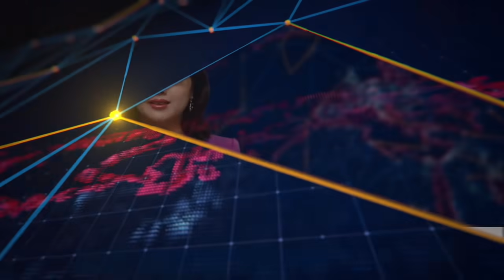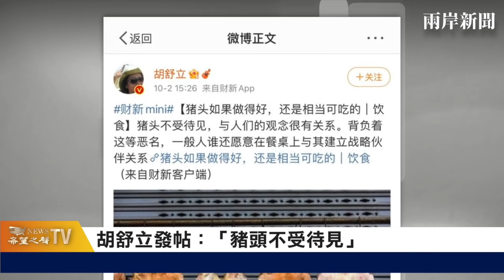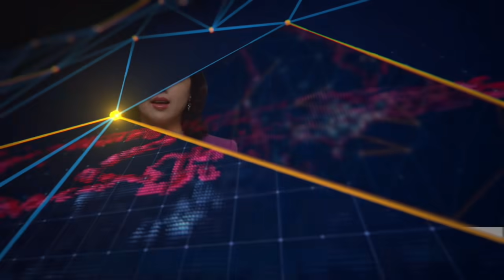胡舒立發帖意味深長：「豬頭不受待見」；「天上人間」背藏江澤民李先念兩大家族【希望之聲-兩岸要聞-2021/10/05】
與#王岐山 關係深厚的胡舒立突然發一則被疑有政治意涵的微博，中共 20大前，習近平 黨內清洗加速。

內容提要
胡舒立發帖意味深長：「豬頭不受待見」
「天上人間」背藏江澤民李先念兩大家族
報告揭武漢2019年5月起購入PCR數量急增
日媒：拜登盼岸田介入台海局勢
全球大崩潰 臉書員工無法刷卡進辦公樓
美國物流災難：「黑色星期五」恐取消